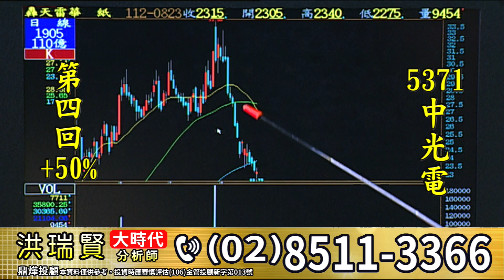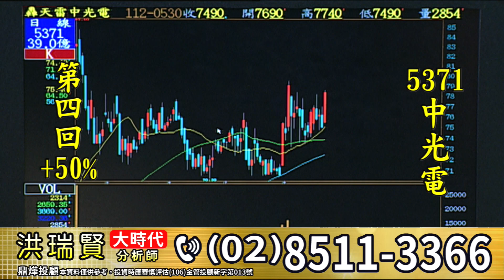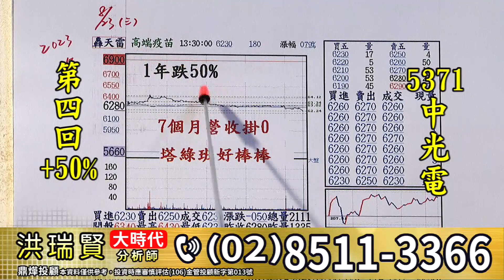20230823大時代 洪瑞賢分析師